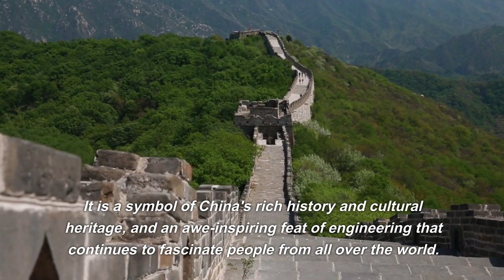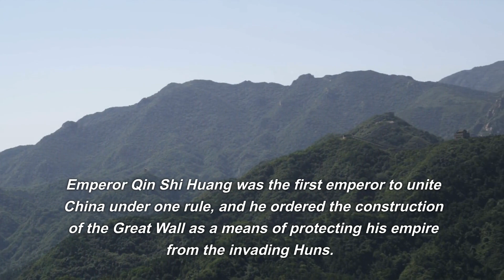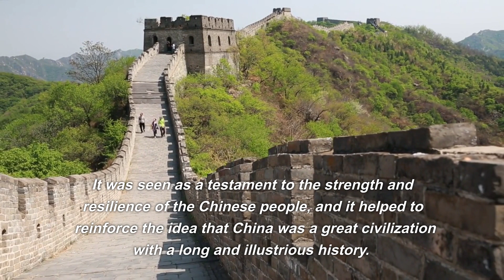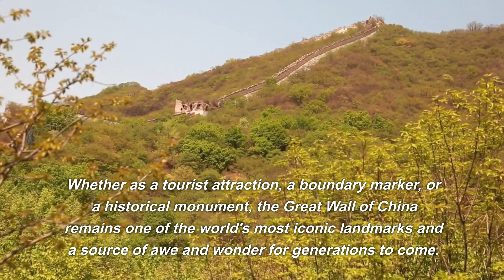The Fascinating History of the World-Famous Great Wall | UNIQUE FACTS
In this video, we'll explore 10 amazing facts about this ancient wonder, from its construction to its history and legends.
Join us as we delve into the fascinating world of the Great Wall of China, and discover the secrets and stories behind this incredible landmark.